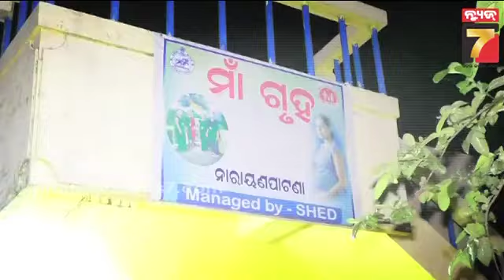ଝଞ୍ଜାବତୀ ନଈରେ ମାଆ ଝିଅ ବୁଡ଼ିଯିବା ଘଟଣା, ୨୪ ଘଣ୍ଟା ପରେ ମିଳିଲା ମହିଳାଙ୍କ ମୃତଦେହ